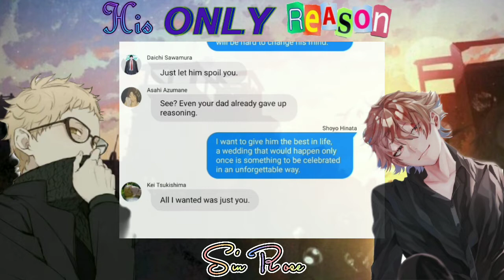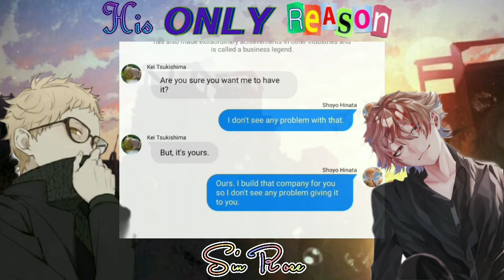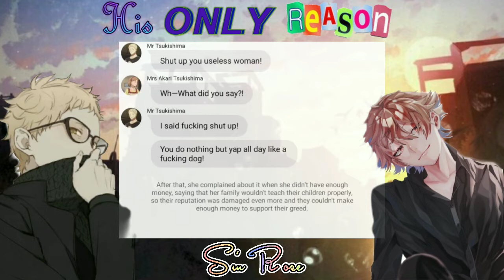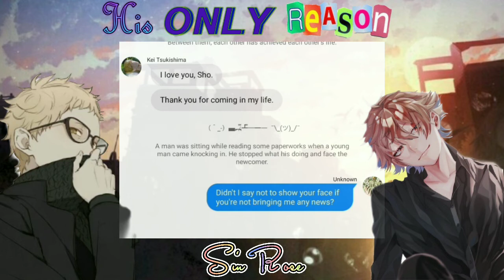𝙷𝚒𝚜 𝙾𝚗𝚕𝚢 𝚁𝚎𝚊𝚜𝚘𝚗 — 𝙴𝙿𝙸𝙻𝙾𝙶𝚄𝙴 || 𝚃𝚜𝚞𝚔𝚒𝙷𝚒𝚗𝚊/𝙷𝚒𝚗𝚊𝚃𝚜𝚞𝚔𝚒 || 𝚂𝚒𝚗 𝚁𝚘𝚜𝚎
Lemon – Kenshi Yonezu「米津玄師」| Piano Cover by Riyandi Kusuma